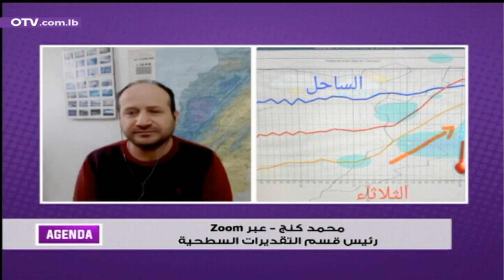تفاصيل الأحوال الجوية مع رئيس قسم التقديرات السطحية محمد كنج